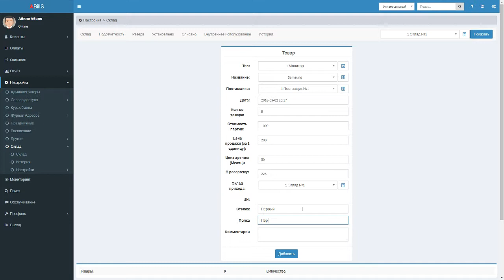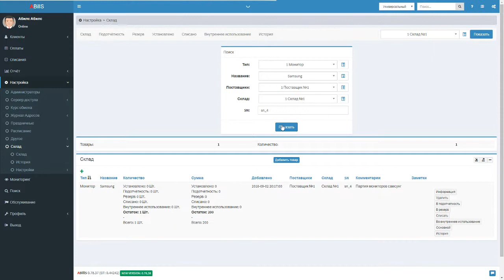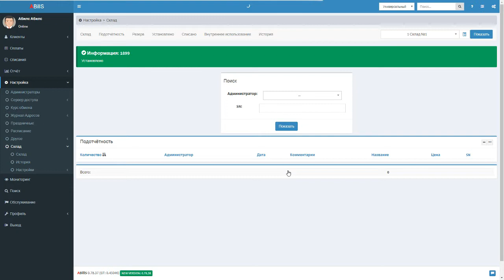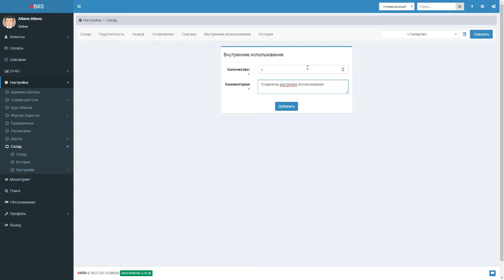Модуль Storage(Склад). Работа с товаром.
Работа с модулем Склад
00:06 - Добавляем товар на склад
00:44 - Разбиваем партию товара на единицы и присваиваем серийные номера товару
01:12 - Поиск товара на складе
01:22 - Передача товара в подотчетность
01:45 - Устанавливаем товар пользователю
02:15 - Резервирование товара
02:34 - Списание товара
02:50 - Внутреннее использование товара
03:09 - Просмотр истории товара